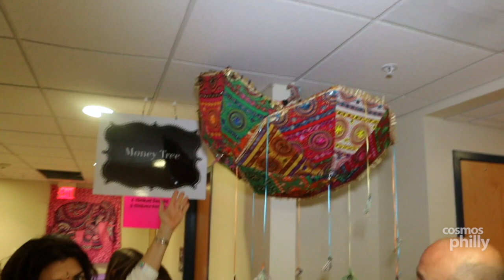St. Luke Hosts the Holy Grail of Bid 'n Buys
From all over the tri-state area they came to St. Luke Greek Orthodox church for the annual Bid ‘N Buy. This sold out event each year “runs like a well-oiled machine”, said one attendee. The Ladies Philoptochos Society of St. Luke certainly shined on this day. From lawn furniture to designer handbags and jewelry, the opportunity to win top quality prizes and support the philanthropic endeavors of this parish are tied together for a perfect evening.